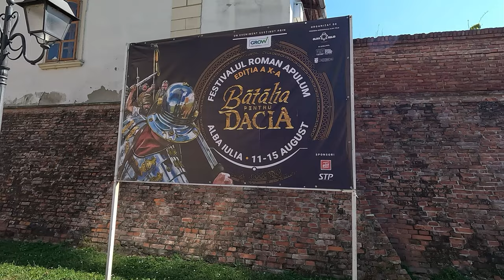Apulum Festival at Alba Carolina Fortress in Alba Iulia in 4k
This year we managed to take part in the Apulum Festival which takes place once a year in Alba Iulia to commemorate the roman wars. The festival is held in the Alba Carolina fortress which is built on the former roman settlement hundreds of years ago. In a few days there is a lot of history being shared by the organizers showing of army camps, gladiator fights, roman army battle formations and movement, recreation of several moments in history when the romans finally conquered these lands and much more.
The atmosphere is very friendly, the guides present are very knowledgeable and will share a lot of the history of these place and events that took time over the past hundreds of years.